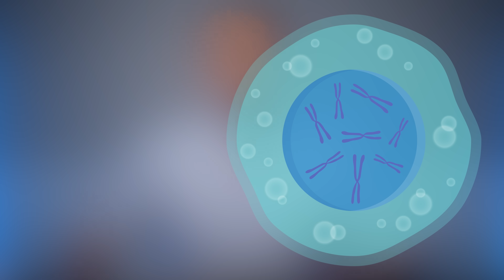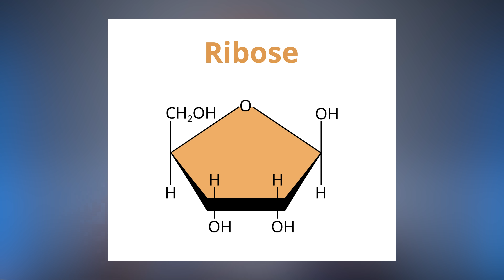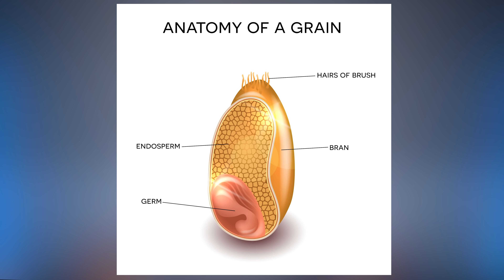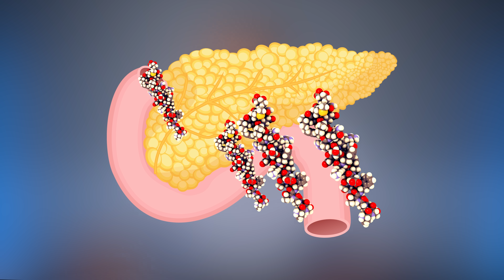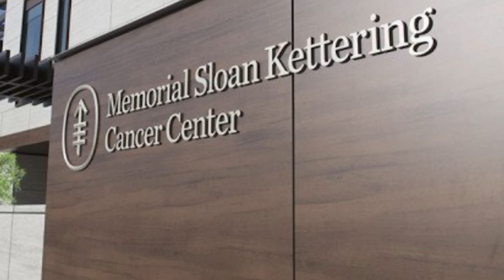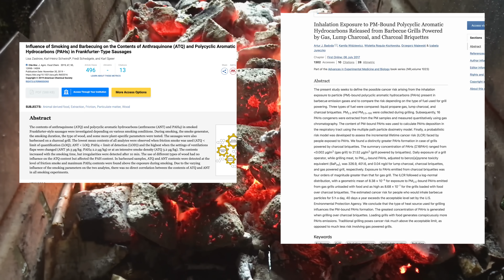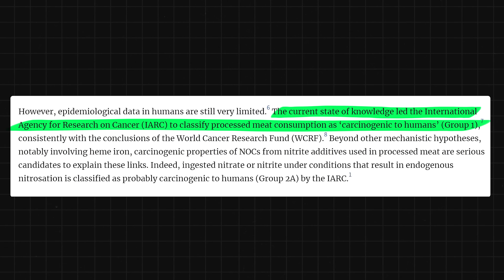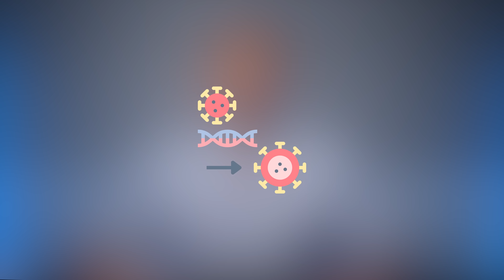The REAL Reason Younger People Are Dying of Colon Cancer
Nobody knows for sure why colon cancer numbers are rising in young people. Sedentary lifestyle, overweight and obesity, smoking, heavy alcohol use, low-fiber, high-fat diets or diets high in processed meats, and other environmental factors have all been associated with the disease.